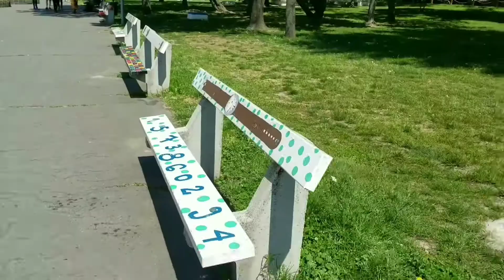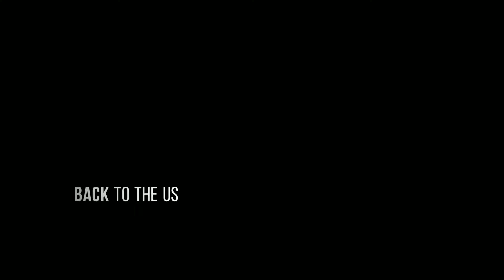Europe Trip Part Three: Budapest, Hungary and Zurich, Switzerland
This was part of my Europe trip in May 2017.